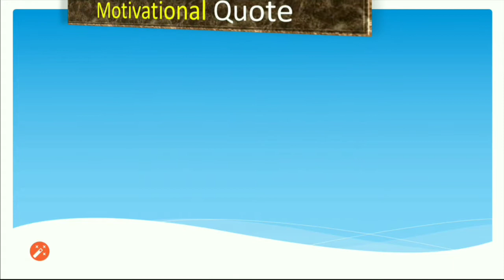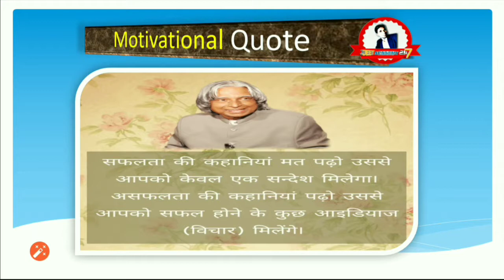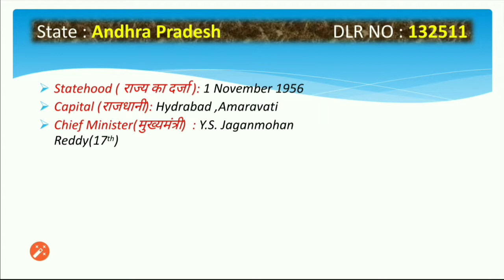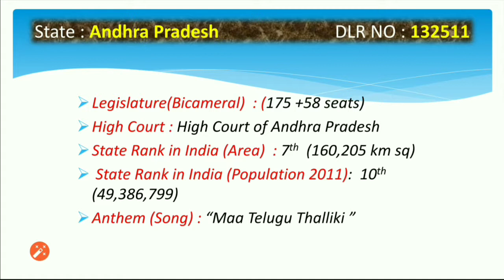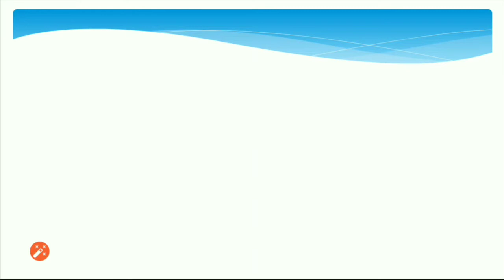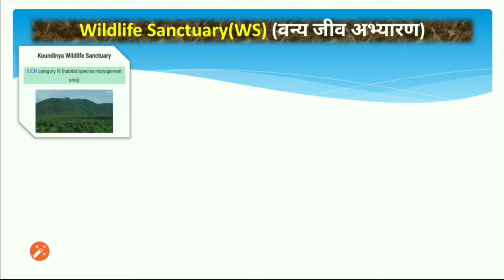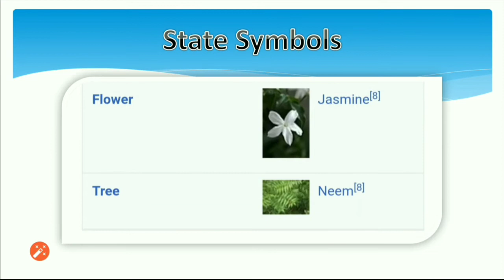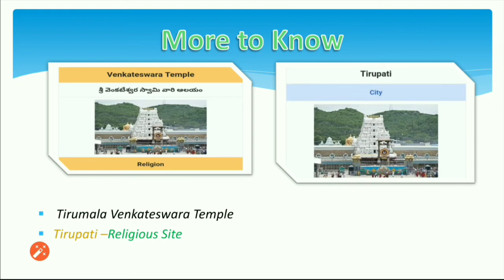StaticFacts: State of the Day | Andhra Pradesh(आंध्र प्रदेश)|UPSC| SSC| Banking| Railway| Day-2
Static Facts : State of the Day | Andhra Pradesh(आंध्र प्रदेश) | UPSC | SSC | Banking | Railway | Day - 2
👨‍🏫 ABOUT THIS VIDEO 👩‍🏫
आज के इस वीडियो में हमने भारत के एक अभिन्न अंग "Andhra (आंध्र प्रदेश) के बारे में कुछ जानकारियां देने की कोशिश की है उम्मीद है या वीडियो आपको पसंद आएंगे | अतः आपसे निवेदन है कि इस वीडियो को अंत तक देखें और पसंद आए तो इसे Like ❤ || Share 👭 || Comment 💬